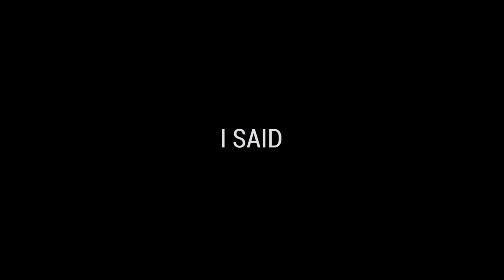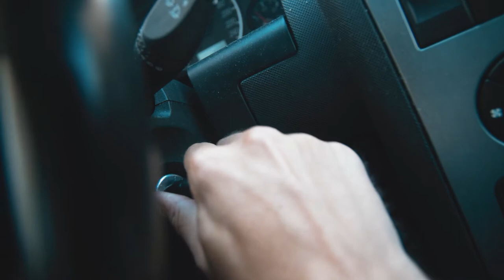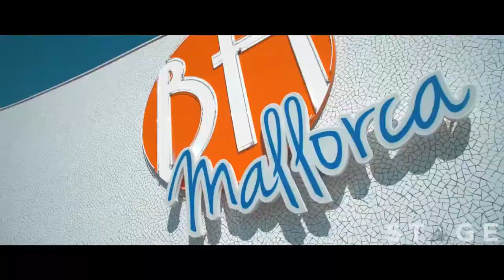90 GB OF STEVE AOKI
Today I produced the official Steve Aoki aftermovie for BH Hotel in Magaluf - Mallorca. What a crazy day!

Songs:
Steve Aoki - Just_Hold_On_DVBBS_Remix
Steve Aoki - Without_U_feat__2_Chainz_Original_Mix
Lego Eye by FRISSON - Disambiguation

► Here I get my music.. Awesome for YouTube and commercial jobs as well!